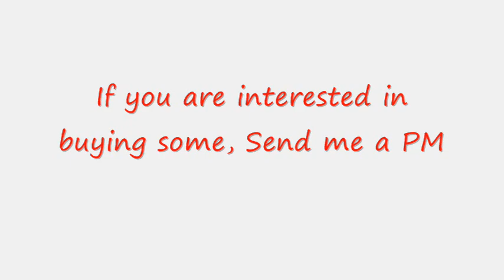New! Up for sale: Brand new color Branch line coaches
New and Improved! It took me three tries to find the right color-Cream. These look more like the real ones in the TV series. Includes white buffers,   Custom chassis, painted sides,  and Brake coach. I will make you a set of 3 coaches for $40 or a set of 5 for $60. I will take care of the purchases,  supplies,  shipping,  packing,  ect.